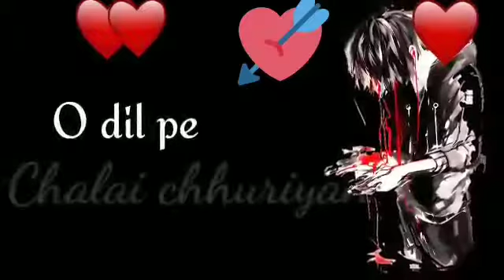Ghar jala hai Mera kya bigda tera Tujhe to tera pyar mil Gaya